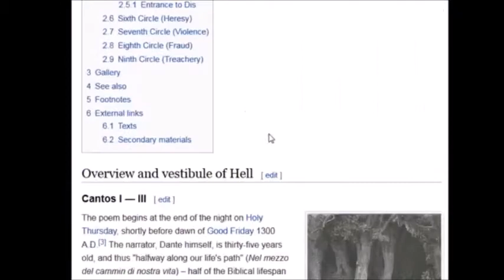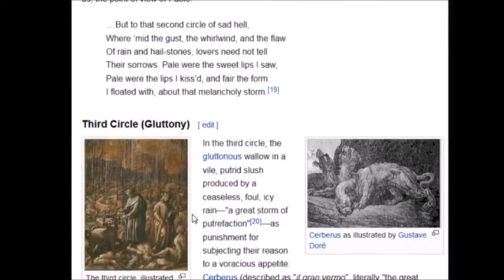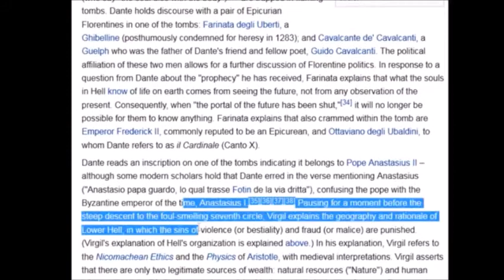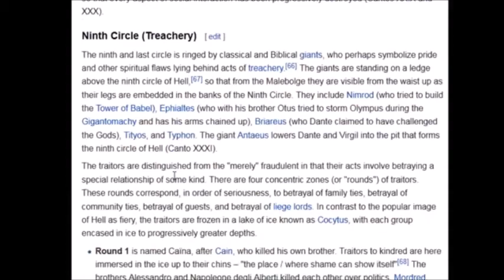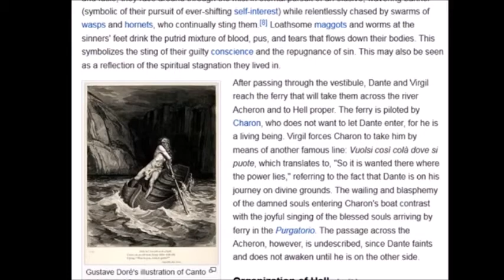[Vinesauce] Joel - Hell Bees